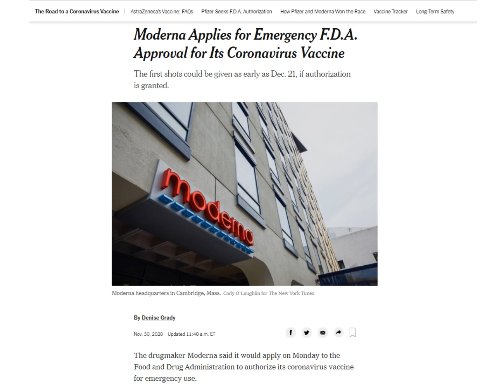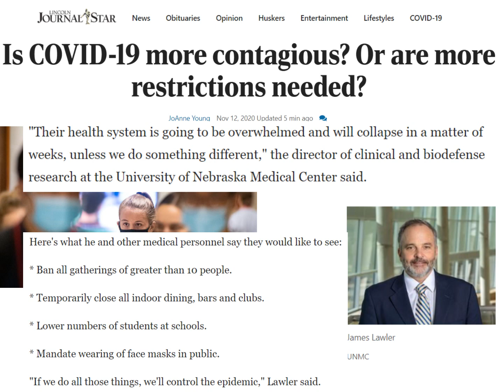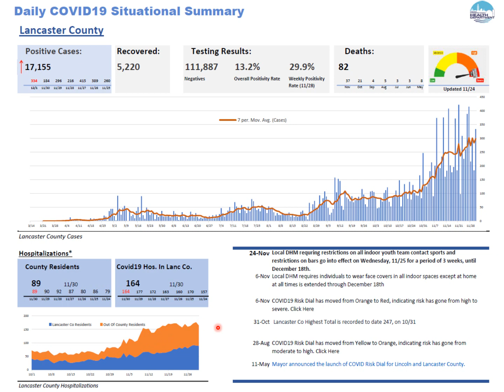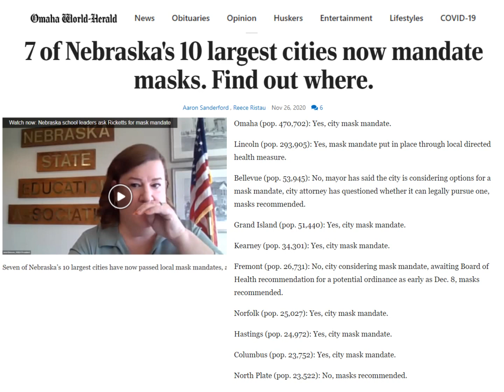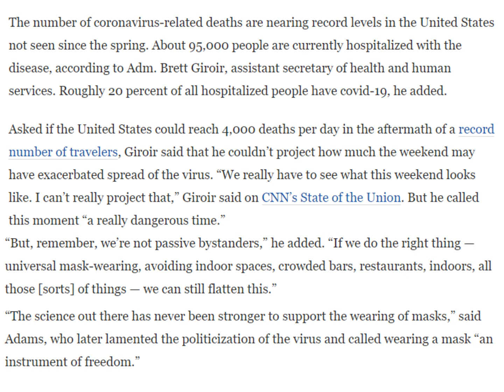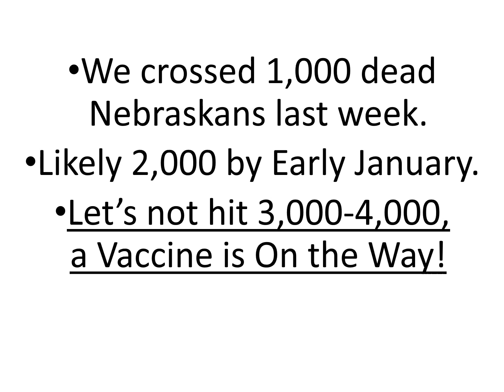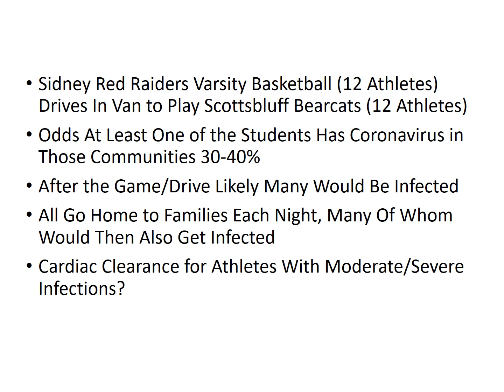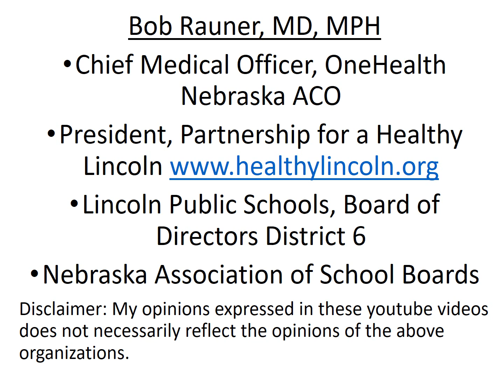2020 Dec 2 Coronavirus Community Update v52 Recording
• CDC Navy Study on Masks “Preventive measures, such as using face coverings and observing social distancing, reduced risk for infection.”